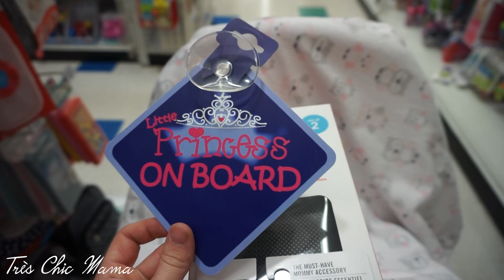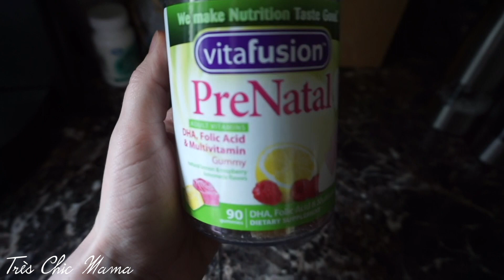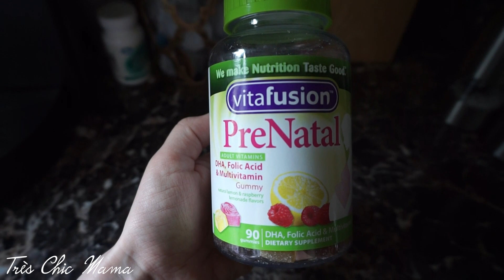Venturing Out| 3 Month Baby Update| What's In My Diaper Bag| Tres Chic Mama Vlog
Hey All!! I thought I would take you along to BabiesRUs and HomeGoods with little Sydney and I in this mom vlog! She's 15 weeks old (3months) now and I did a little baby update at the end. Also recapped what I put in my baby diaper bag as well! If you want to know how I got her to sleep through the night at 10.5 weeks let me know! Also. I threw in my Starbucks order because I know we all want to know how we order our coffee!!

My personalized necklace! Engraved with Sydney's Name : )